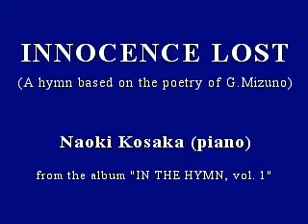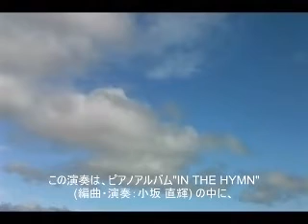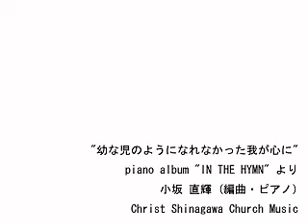INNOCENCE LOST / 幼な児のようになれなかった我が心に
小坂 直輝 (piano, arr.)

piano album "IN THE HYMN" より

２００７年５月
キリスト品川教会グローリアチャペルにて録音